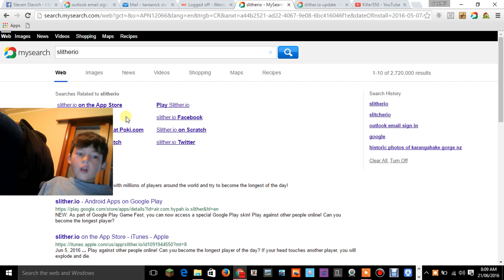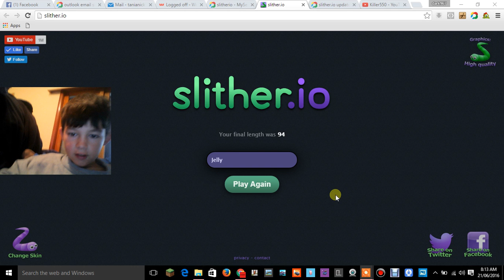I WAS ON THE LEADER BOARD! | Slither.io